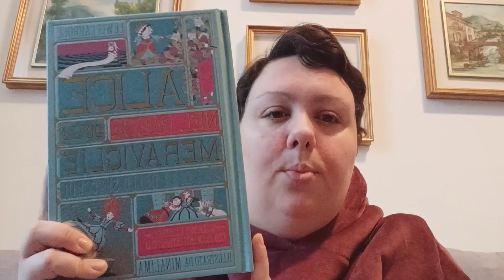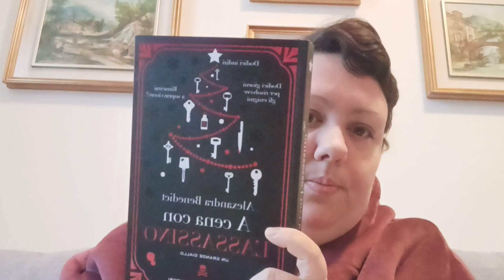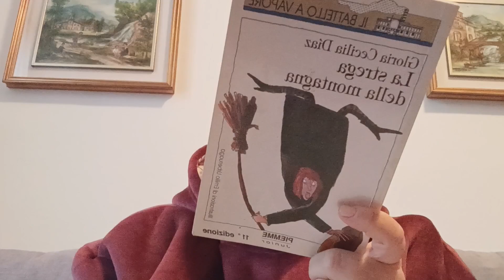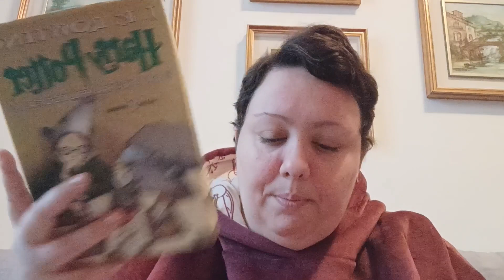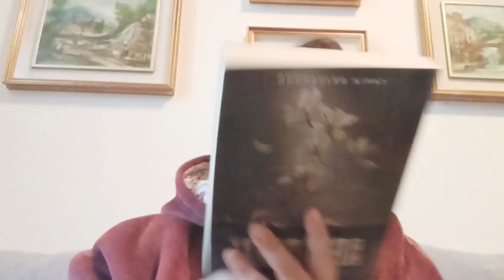Le domande del tag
Domande:
1.Descrivi la tua libreria, dove l'hai presa?
2.Come organizzi i tuoi libri?
3.Qual'è il romanzo più lungo che hai?
4.Qual'è il romanzo più corto che hai?
5.Un libro che hai ricevuto come regalo di compleanno?
6.Qual'è il libro più costoso che possiedi?
7.L'ultimo libro che hai letto?
8.Hai completato delle serie?
9.Qual'è l'ultimo arrivato nella tua libreria?
10.Qual'è il libro più vecchio che possiedi?
11.Il libro più rovinato che hai?
12.Qual'è il tuo libro più immacolato?
13.Hai un libro del tuo colore preferito?
14.Un libro che hai sugli scaffali da tempo e non hai ancora letto?
15.Di tutti i libri sui tuoi scaffali, quale è stato il primo che hai letto?
16.Hai libri autografati?